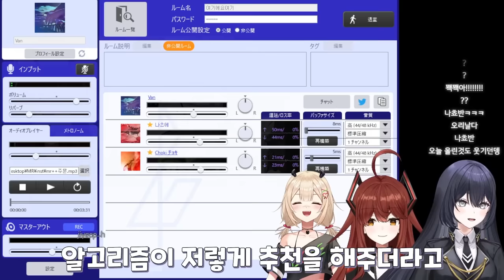쵸키님이 시켰어요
해당 버튜버분이 직접 언급하지 않는 이상, 방송 채팅에서 저를 언급하거나, 영상에 대한 내용으로 뇌절을 하지 않도록 합시다.

만약 생방송을 보러간다면.

1. 오리고기 보고왔다는 것을 숨긴다.
2. 오리고기 영상에 대한 이야기를 하지 않는다.
3. 일단 채팅 치지말고, 다른 사람들의 채팅 분위기를 읽은 후에 채팅한다.

아웃트로 : Klee OST to help you sleep ❀.(´◡`)❀. (tnbee mix)